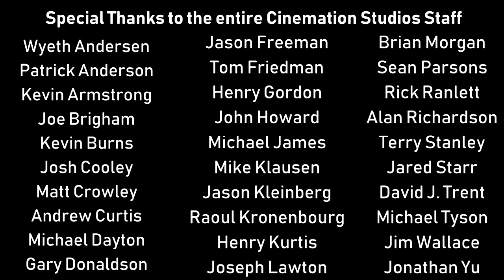[#952] All Trailer Logos for Animation (A-Z)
This is a video showing trailer logos from various animated films from A-Z. Enjoy the show!

(C)2018 Cinemation Audiovisual Holdings, LLC Calgary.